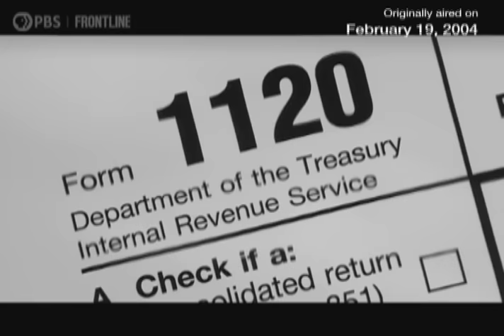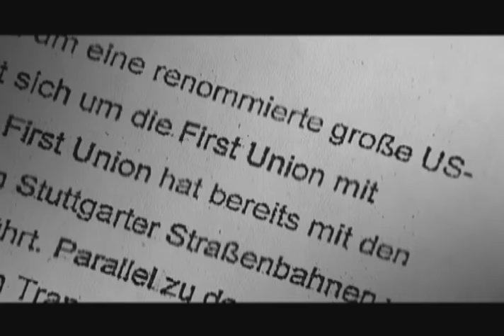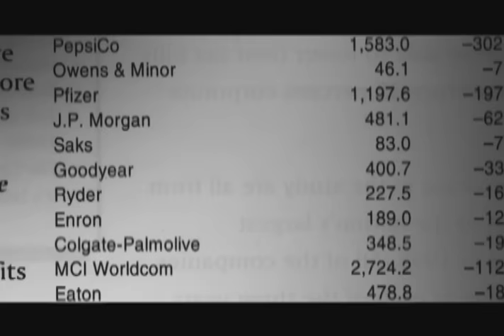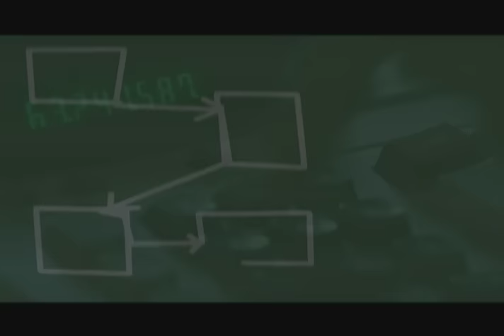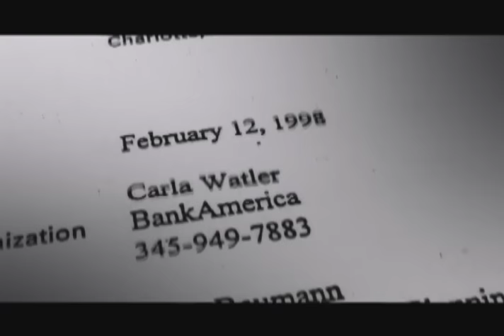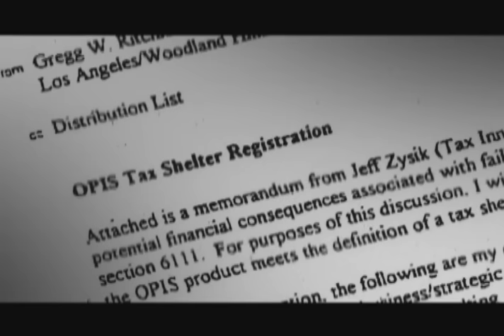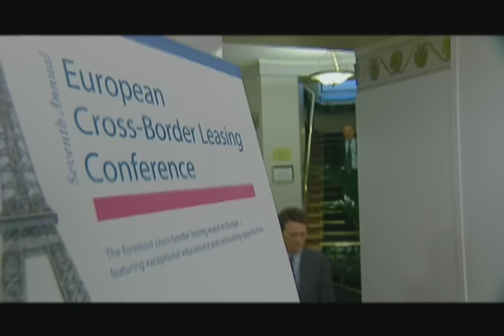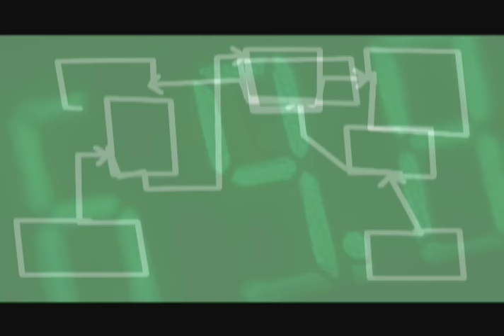Tax Me If You Can (full documentary) | FRONTLINE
In 2004, FRONTLINE investigated the rampant abuse of tax shelters dating back to the late 1990s, finding that some of America’s most respected accounting firms were responsible and that American taxpayers were paying for it. (Aired 2004)

As the documentary “Tax Me If You Can” explored, the tax shelter became one of corporate America’s biggest hidden profit centers in the 1990s and early 2000s. The General Accounting Office estimated that bogus tax shelters at the time cost the government more than $85 billion.

Correspondent Hedrick Smith spoke with government officials, tax experts and industry insiders to expose these tax shelters. His reporting led him to some unexpected places — from the city of Dortmund, Germany, to the Cayman Islands. The documentary examined how difficult it was for the Internal Revenue Service to find tax shelters and how the tax shelter wave prompted a federal investigation. The ultimate victim in this scheme, experts in the documentary said, is the honest taxpayer who is left to make up what companies aren’t paying.

“Tax Me If You Can” is a FRONTLINE production with Hedrick Smith Productions. The co-writer, director and producer is Rick Young. The co-writer, correspondent and senior producer is Hedrick Smith.

FRONTLINE is produced at GBH in Boston and airs nationwide on PBS.

Funding for FRONTLINE is provided through the support of PBS viewers and by the Corporation for Public Broadcasting.

Additional funding is provided by the Abrams Foundation; the John D. and Catherine T. MacArthur Foundation; Park Foundation; the Heising-Simons Foundation; and the FRONTLINE Journalism Fund with major support from Jon and Jo Ann Hagler on behalf of the Jon L. Hagler Foundation, and additional support from Koo and Patricia Yuen.

CHAPTERS:
Prologue - 00:00
America’s Tax Shelter Epidemic - 1:17
How American Companies Used Cross-Border Leasing Deals For Tax Benefits - 4:06
IRS Struggled Amid ‘90s Tax Shelter Epidemic - 11:07
Steering The Wealthy Into Tax Schemes - 22:20
A Federal Investigation Into Tax Shelter Abuses - 35:09
Tax Schemes Adapt To New Rules - 43:28
Credits - 52:40